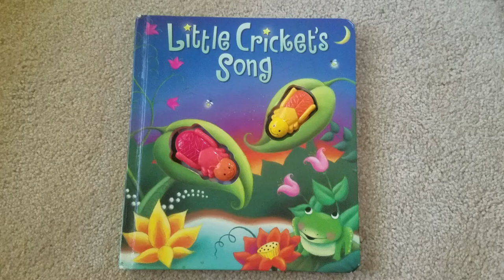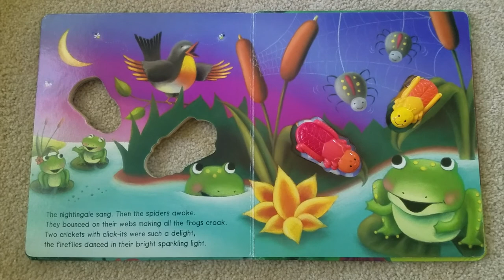Little Cricket's Song